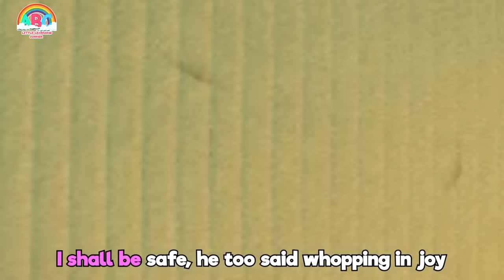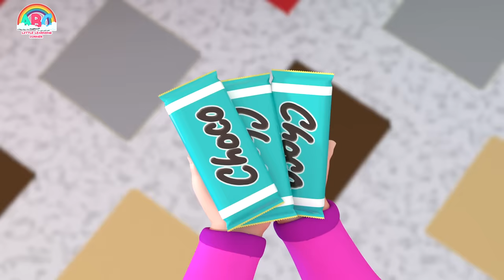Guess Animal Sounds | Nursery Rhymes & Kids Songs | Abc Little Learning Corner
00:8 Animal Sound
02:56 Three Little Pigs
07:45 Three Little Kittens
11:03 Two Lazy Pigs
15:11 Five Monkey Game
18:56 The Choco Pig
22:58 Dino Song
25:23 Pig Doctor
28:27 Five Little Monkeys

Meet Baby Jony who loves Baby Shark and sing together nursery rhymes with catchy tunes - including the world syndrome Baby Shark song, you can experience a wide range of kids' content created by children's education specialists!

Enjoy the super fun & safe cartoon for kids !!